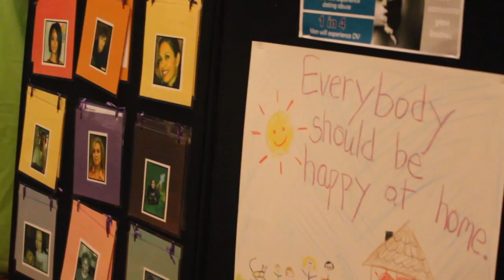St. Mary Health Expo: Caring for the Whole Woman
Jen Posner from 102.9 WMGK is a St. Mary Mom and was at this year's St.  Mary Health Expo: Caring for the Whole Woman.  Jamie Greubel, the Bronze Olympic Bobsled champion was the guest speaker for this year's event.

St. Mary Medical Center
1201 Langhorne-Newtown Road
Langhorne, PA, 19047